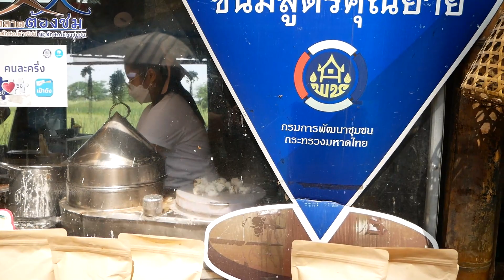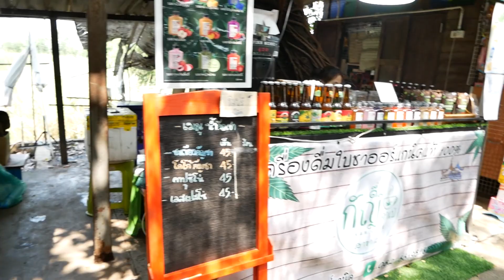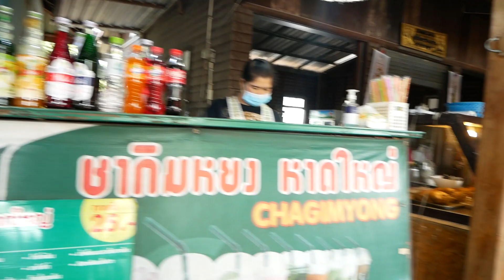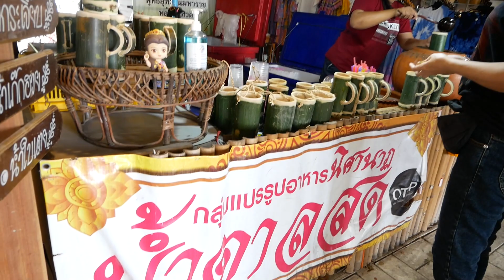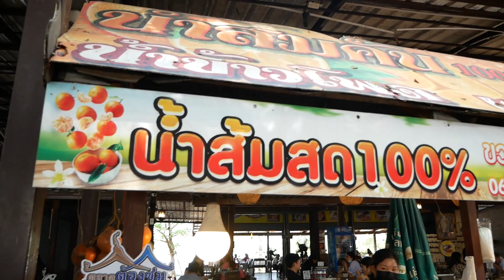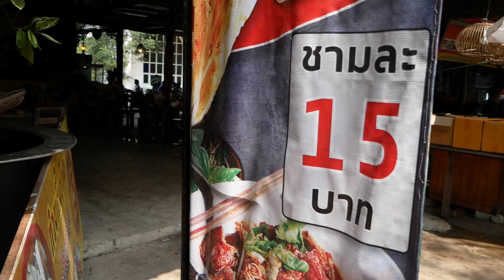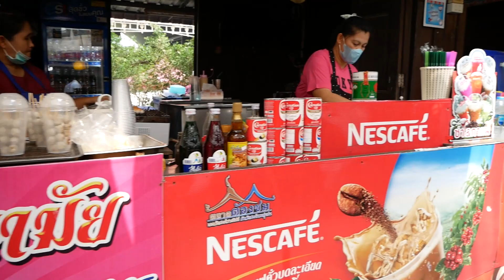Phuttha Utthayan Maharat (Buddhist Park) and Luang Pu Thuat Floating Market | Part.2 [2/2]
Opening Hours: The market is opened daily from 10:00 to 16:00; the area around Luang Pu Thuat Statue has no closing or opening time and has no admission fee.

Location: Asia Road (No. 32 High Way) Kilometer 44 on the outbound side